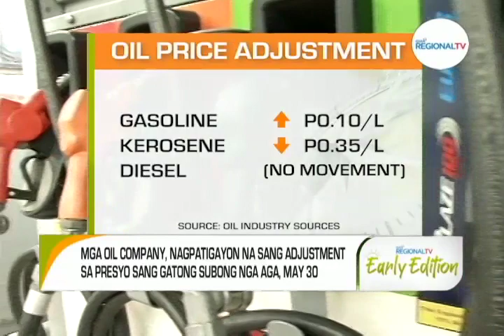GMA Regional TV Early Edition: Oil Price Watch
Presyo sang gasolina, nagsaka na subong nga adlaw; kerosene, nagnubo. Apang presyo sang diesel, wala sang paghulag.